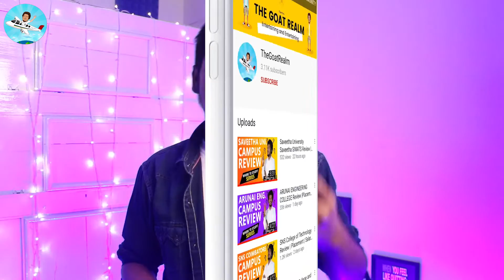Bachelor of Event Management(BEM) Eligibility, Admission,Syllabus,Salary, Fees, Jobs,Scope {Tamil}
What is Bachelor of Event Management (B.E.M)?
Bachelor of Event Management is the process of planning of project management to design and establishment of small and large-scale personal or organizational activities such as concerts, conventions, ceremonies, weddings, etc. While planning/ organising an event, it is important to determine the targeted audience, establish the theme according to the event, organize the arrangements and give invites to the event to be scheduled. Subsequently, at the master's level, applicants can pursue elaborate programs in the field of event management specialization.

Types of Bachelor of Event Management
Personal Events

If you want to organize an event for your personal work, more time, effort and dedication are needed to complete it. In catering arrangements, you have to choose between different types of menus, place bookings, guest lists, decorations, etc. Personal management companies collaborate only with indoor events in the past, but now they also manage outdoor events.

Leisure Events

Leisure Event Planning is one of a number of interesting areas. The leisure event management business offers services such as the maintenance of sporting facilities, parks, fitness centres, entertainment venues, festival or party management, athletic tournaments, etc. They manage these events with the support of a qualified and enthusiastic team that can reach the target audience. Professionals in this area should be mindful of the appropriate preparation and communication requirements for the organization of these activities.

Organizational Events

The event planner must have the knowledge of strategic, technological and innovative aspects that will make the event fun and effective. They can provide you with event planning, visual development, scheduling, scriptwriting, budgeting, negotiation, customer services, etc.

The event manager should make good decisions to decorate the platform more artistic and appealing on the basis of the theme of the organizational events. The characteristics of the best event planner are the effective management of the technical plans and the ability to communicate the message to the crowd.

Culture Events

Cultural activities are mainly aimed at enhancing the old culture and lifestyle. The cultural activities team will create iconic outdoor displays, spontaneous sports , games, special festivals, entertainment, etc. with the permission of local government authorities.

Organizing and coordinating a cultural event is not an easy job, it requires hard work. Cultural event planners focus on delivering artistic and cultural events to the public. Managers also take care of the local community, on-site planning, health care, obey safety laws and also make a profit.

Bachelor of Event Management (B.E.M) Eligibility
The eligibility criteria for applying for the courses in Bachelors of Event Management is that students must have scored 50% in Class 12th.

Admissions are done on the basis of the results of the Class 12th exams through which a merit list is prepared. However some universities as a part of the selection procedure conduct aptitude tests.

Certificate, Certificate and PG Certificate Courses:

While the eligibility for Diploma in Event Management Courses is between 45 percent to 50 percent level in Class 12th, these courses will add value to your resume, if you follow them after graduation.

After graduation (any field) with a minimum of 50 percent marks, you can apply for PG Diploma courses.

Admission to the PGDM and PGPM services shall be made on the basis of CAT, MAT, CMAT, etc.

Bachelor of Event Management Admissions
Admission is based on merit at the majority of the institutions. The students are admitted on the basis of marks scored in class 12th. The entrance examination is conducted by a few colleges only.

Direct Admission: Applicants can fill out the application form of the respective colleges for direct admissions.

Different colleges follow different criteria for the admission process. According to the percentage the merit list is prepared and the students are offered two rounds of qualification i.e. either an Interview or a Group Discussion (GD).

The admission of the candidate depends upon the grades obtained in the interview or group discussion.

Top Bachelor of Event Management Exams
CMAT(Common Management Admission Test)

Common Management Admission Test or CMAT is an entrance examination organized by the National Testing Agency (NTA) at national level. The duration of the exam is 3 hours and it is a computer-based test usually conducted in January first week. It is a gateway to most of the prestigious institutes such as Goa Management Institute, Jamnalal Bajaj Institute of Management Studies, Great Lakes Institute and Sydenham Institute of Management Studies, Research and Entrepreneurship Education.